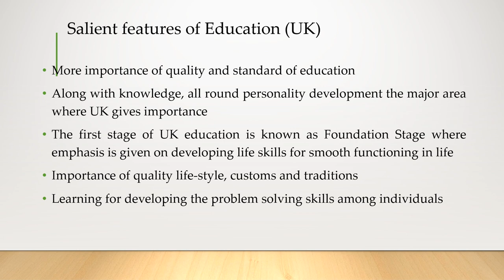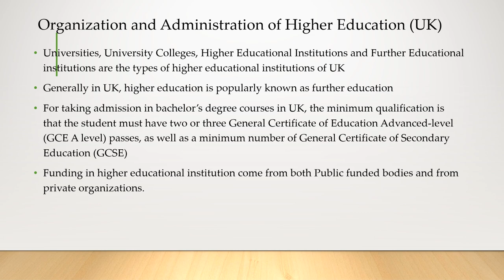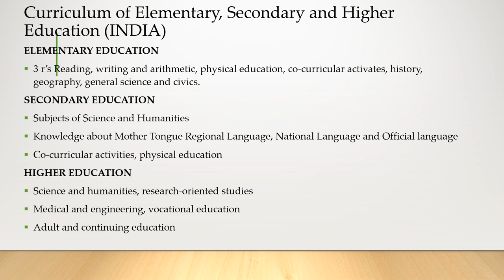Education in World Perspective (Part 2) Sudipta's Class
Dear students, in this lecture video, the Development of Education in UK, USA,JAPAN and INDIA is presented through power point video.